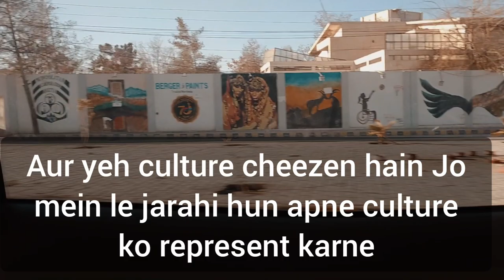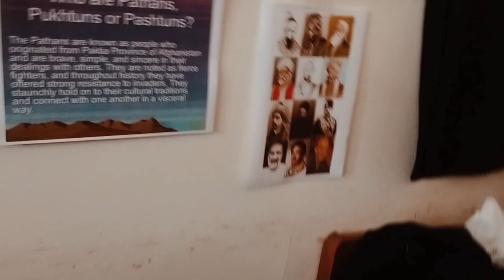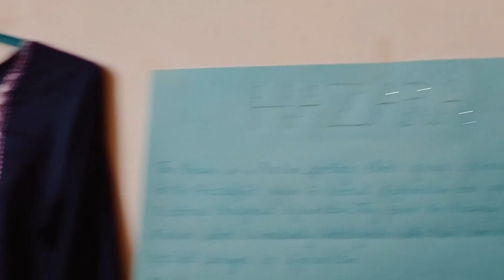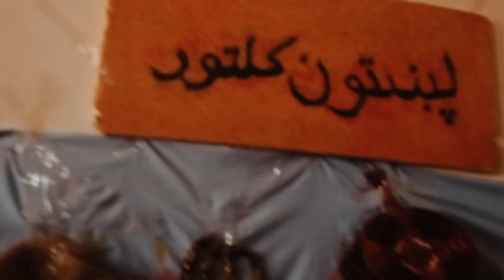Presenting 4 Cultures Of Pakistan In University|| Sardar Bahadur Khan Women's University Quetta.